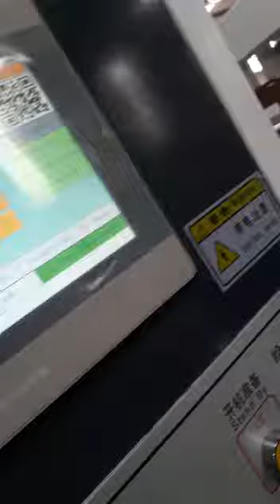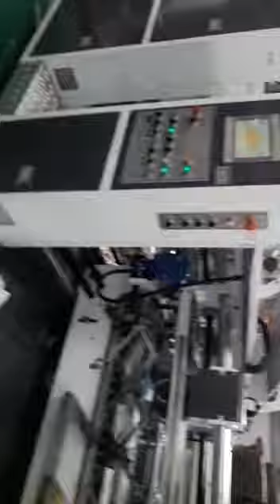Box stiching cum folder gluer - gluing video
High speed box stiching cum folder gluer